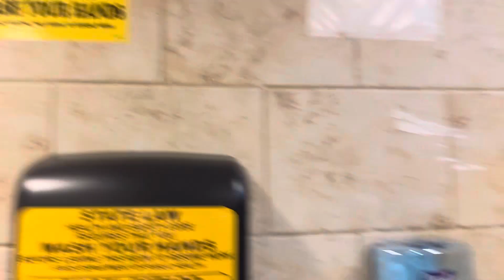10,403B: Denny's Men's Restroom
This was my first time filming this restroom which was not too bad. This place was built in the '70s which means these fixtures are not original. The stall has this lower ceiling on the far end which is something interesting, but overall, nothing vintage here other than. Another interesting thing is the Allbrook which is becoming uncommon to find since they've been replaced with washout urinals and the ceiling is low above the urinal.

Video specs:
Phone used: iPhone 15
Lens used: Standard
Microphone used: Built-in
Date of uploading: Friday September 20, 2024
Time of uploading: 7:36 PM
Date of editing: Sunday October 20, 2024
Time of editing: 9:33 PM
Date of posting: Sunday October 20, 2024
Time of posting: 9:33 PM
Date of filming: Thursday August 15, 2024